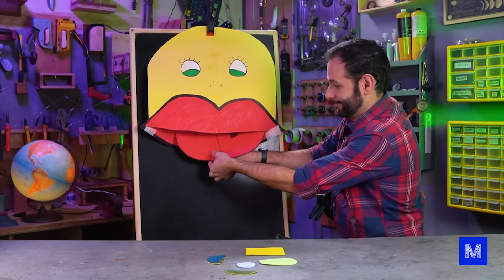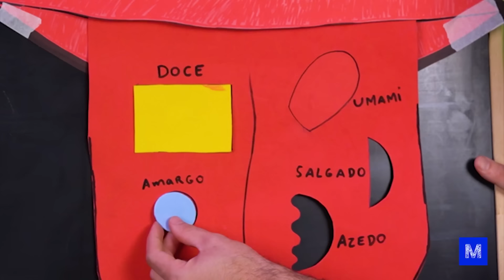FRUTA MILAGROSA que deixa TUDO DOCE? Nós testamos!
Você já ouviu falar de uma fruta que transforma coisa azeda em doce?

Essa é a Sideroxylon dulcificum, também conhecida como fruta do milagre. Ela tem uma glicoproteína chamada miraculina que "gruda" nos sensores de nossas papilas gustativas. Então, quando comemos algo ácido, como um limão, as moléculas do alimento grudam nesta glicoproteína que "converte" o sabor para algo doce.

Tudo certo na teoria, mas e na prática? Nós testamos com maracujá, limão, lemon pepper, uma bala extremamente ácida e até com vinagre, e o resultado foi surpreendente!

E aí, você já conhecia essa frutinha? Conte aqui pra gente e, se souber de outra fruta ou alimento curioso, indique para testarmos também!

CRÉDITOS
Direção e apresentação: Iberê Thenório
Direção executiva: Mari Fulfaro
Direção de Conteúdo: Fernando A. Souza
Direção de Produção: Tiago César Silva
Coordenação de Planejamento: Marcel Albert
Coordenação de Edição: Thaís Paneto
Coordenação de Comunicação: Noelle Marques
Produção de Conteúdo: Vitor Moreira
Consultoria Técnica: Arthur Lasak Okuda, Luiza Egger e R. Pena Spinelli
Câmera: Matheus Fractal
Edição e finalização de imagens: Cris Poveda
Estágio de edição: Fernando Pasquarelli
Agradecimento: Agrobonfim